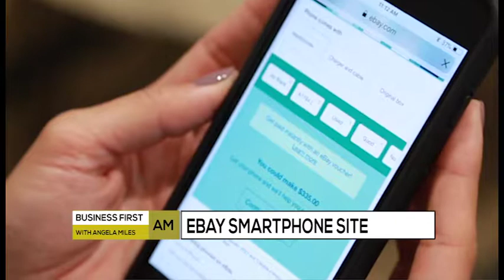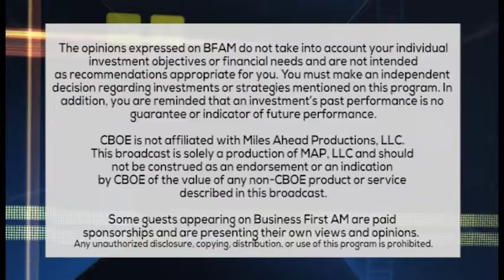TECH TALK: Ebay Smartphone Site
TESLA TUNNEL TWEET